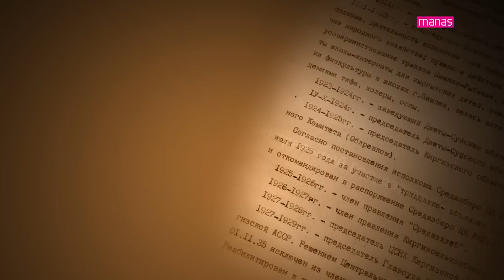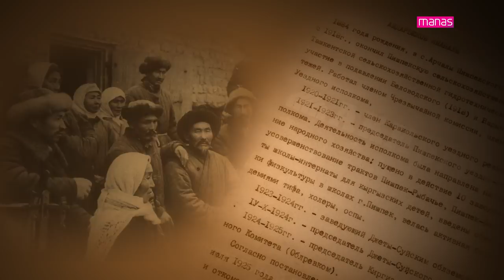МЕЗГИЛ. ИНСАНДАР. ОКУЯЛАР. Бейшебек АКУНОВ